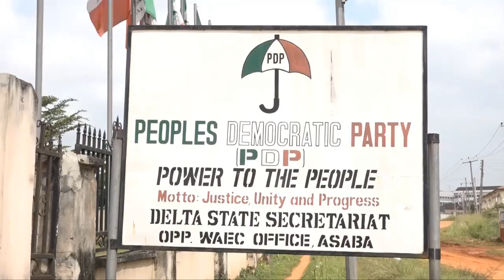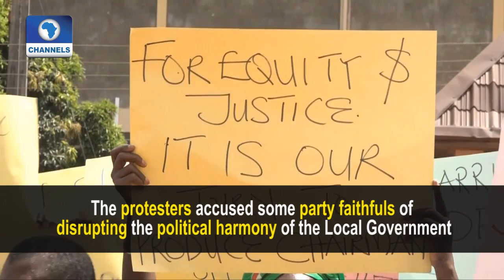LG Election: Delta PDP Members Protest Alleged Imposition Of Candidate